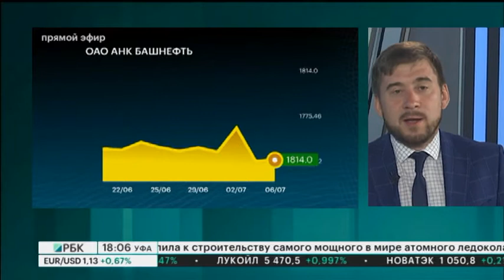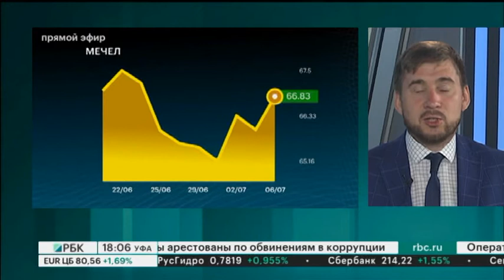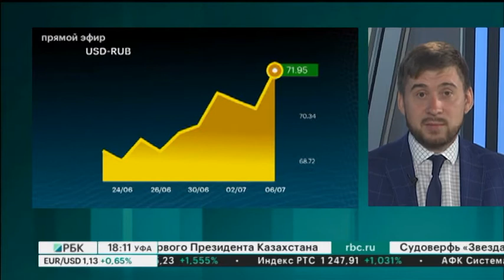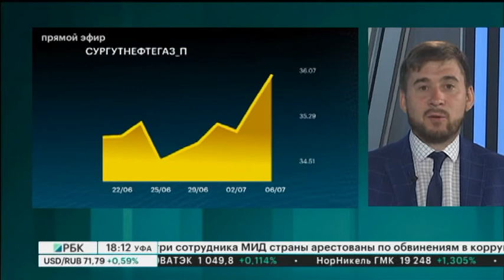Обзор рынков с QBF